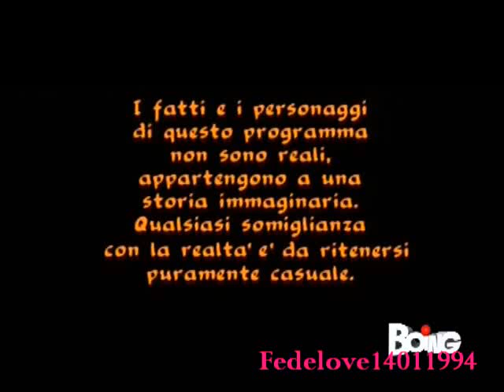Flor speciale come te ep. 177 [1/5] 2a serie Boing